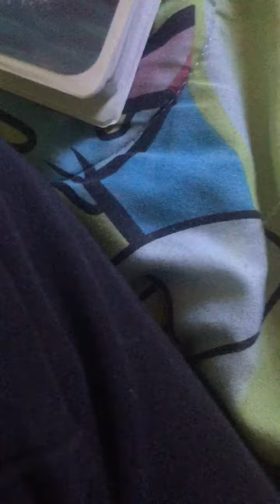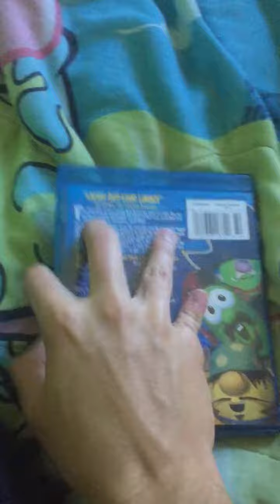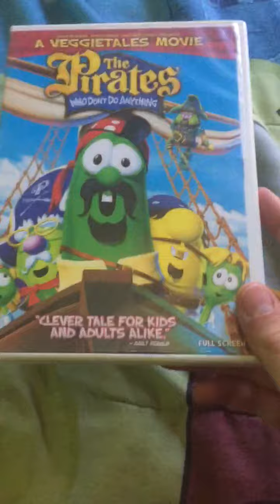My VeggieTales Movie VHS/Blu-Ray/DVD Collection